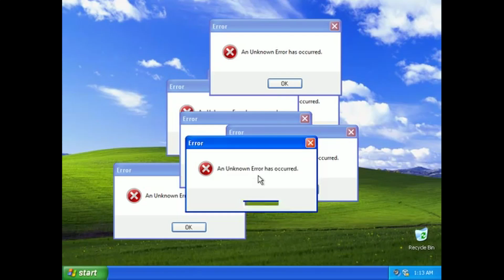Getting Faster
Setup:
Frame: Carbix zero
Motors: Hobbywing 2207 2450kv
Props: Gemfan hurricane 51499
Esc: Hobbywing 60amp
Fc: Hobbywing XRotor f4 g2
VTX: TBS Unify HV race
Antenna: Foxeer Lollipop 2 Stubby
Reciver: TBS Crossfire nano